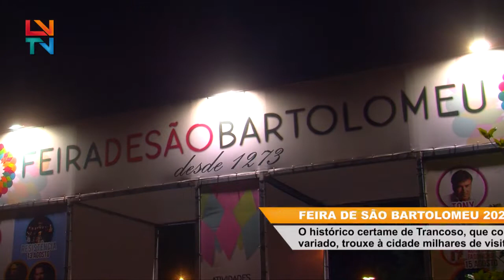Feira de São Bartolomeu 2022 - Trancoso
Trancoso voltou a realizar a feira franca mais antiga do país